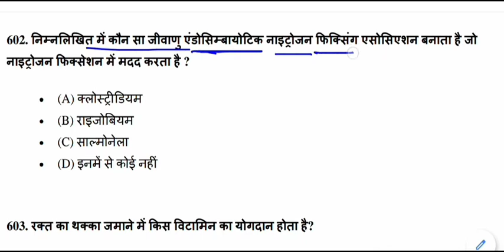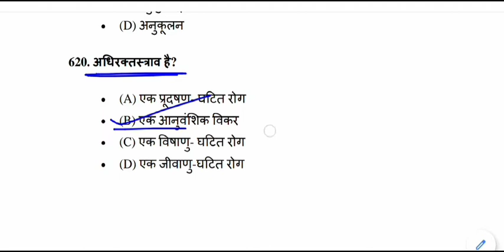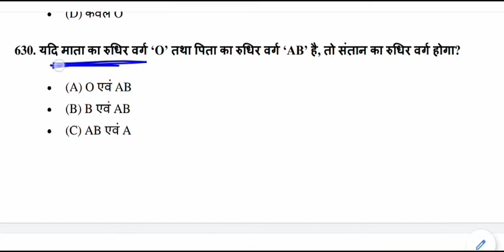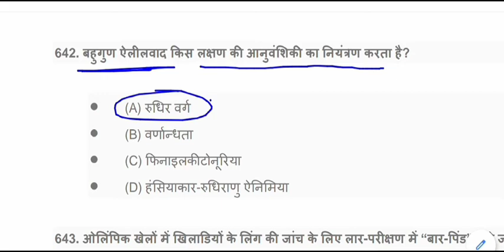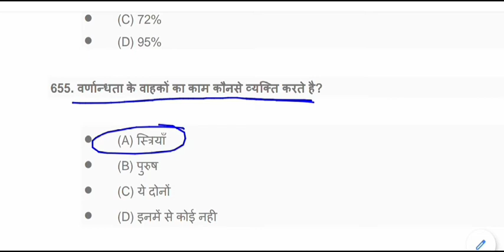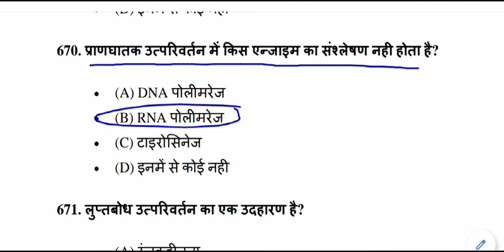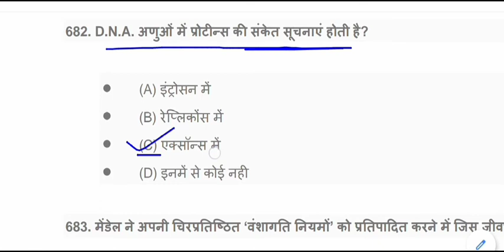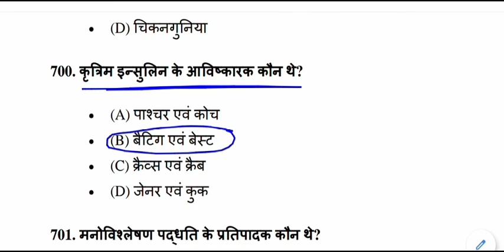Biology GK questions in Hindi | जीव विज्ञान के प्रश्न | Biology GK Test - 7